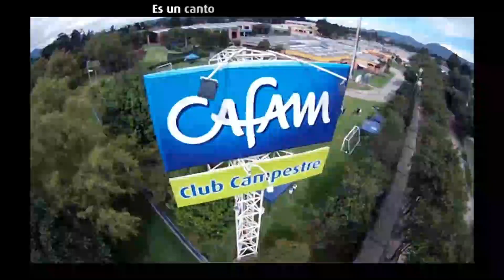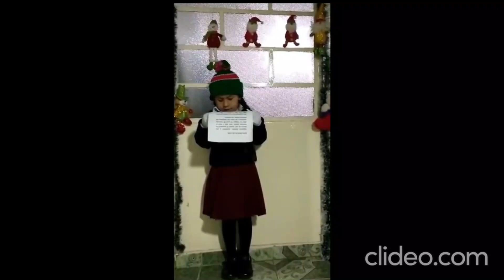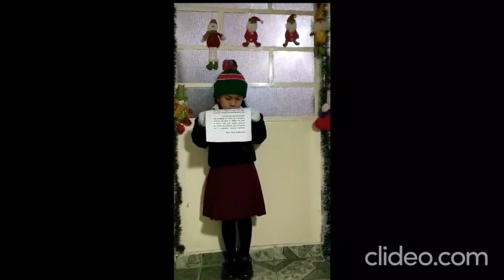Ceremonia de graduación de Primera Infancia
Ceremonia de graduación de los estudiantes de Primera Infancia del Colegio Bellavista IED, año 2020.